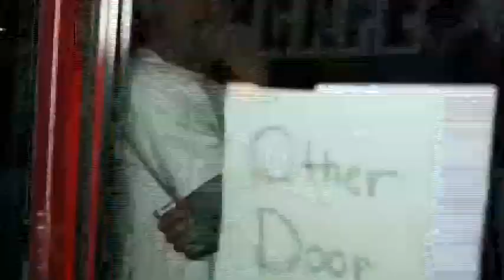Sports City Cafe Harlem Shake with AFWPhotos and Platinum DJ's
Video taken on Thursday March 14th 2013 by Andy Ward of AFWPhotos at Sports City Cafe in Durant, Oklahoma

Song: Harlem Shake - Baauer